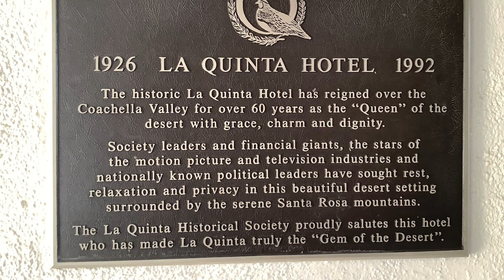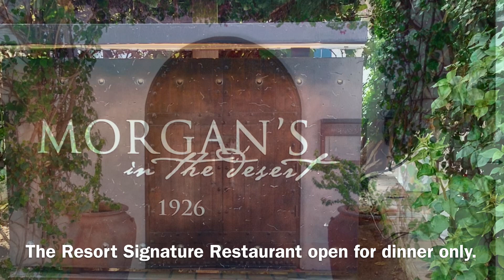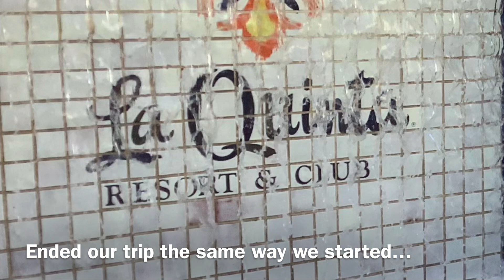Beautiful & Impressive La Quinta Resort/Finally Checked Off My Bucket List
So happy we finally got to stay and experience La Quinta Resort in CA and check it off my bucket list. It was still a Waldorf Astoria property when I wish to stay here. Now it’s under Hilton Curio Collection and amazed how huge but still manage to be cozy with each location of the Casitas. Well maintained surroundings with colorful landscaping, touches of Spanish architecture, gorgeous fountains covered with tiles…seen as well in bathrooms. Lots of outdoor seating arrangements in the central plaza to enjoy the views. Could not believe there are 41 pools all throughout, which would make them less crowded.